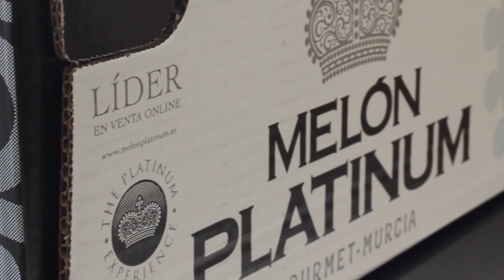Melón Platinum Gourmet Murcia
Melón Platinum es la expresión de la más alta gama en sensaciones. La primera marca de Melón Gourmet puramente Online, ya la tienes disponible en tu frutería de confianza.

Con estos vídeos queremos ofrecer a los próximos CornerPlatinum un lugar en el que podrán comprar el Melón Platinum. Un MayoristaPlatinum por ciudad a tu disposición.

Una marca reconocida a nivel nacional siendo ganadora del premio  eAdwars Barcelona 2014 a la mejor Estrategia Comercial Web Online, dando el paso del "Online" al "Offline"

¡Os Esperamos!